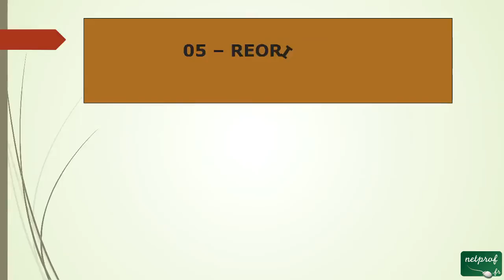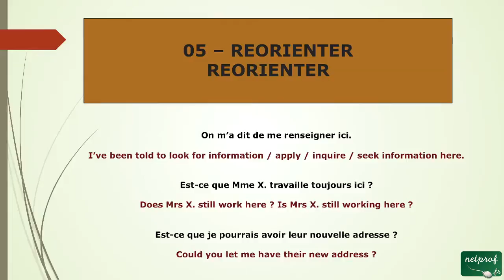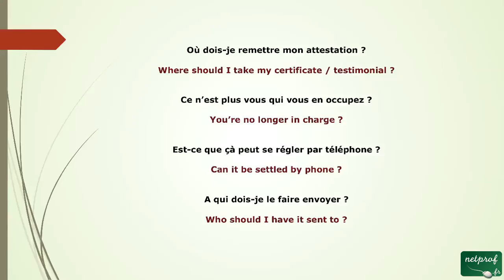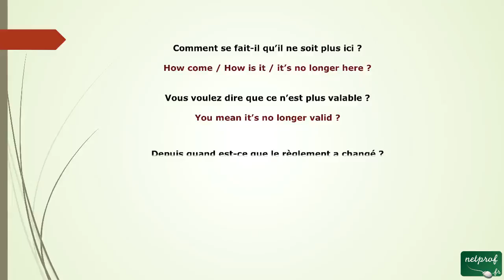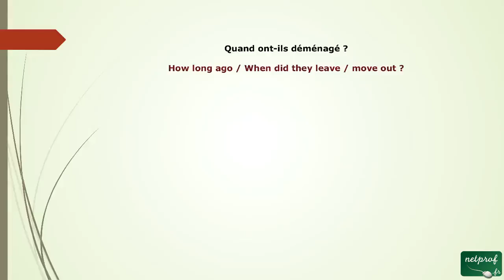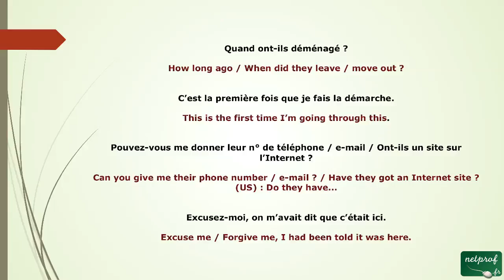16 - Réorienter quelqu'un en anglais